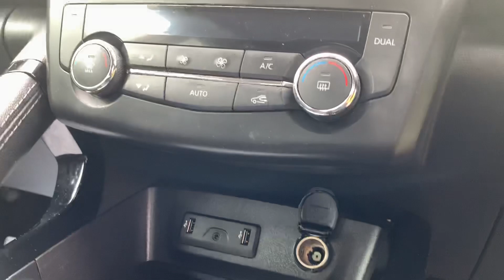RENAULT KADJAR 1.5 DYNAMIQUE S NAV DCI